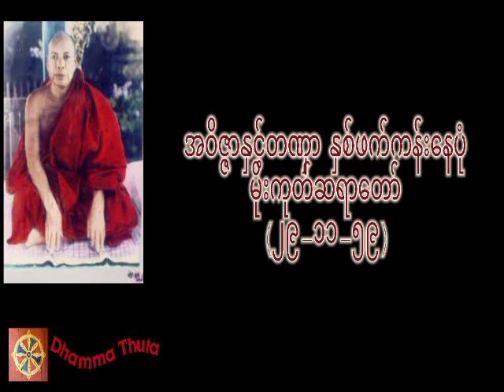အဝိဇ္ဇာနှင့်တဏှာ နှစ်ဖက်ကန်းနေပုံ၊မိုးကုတ်ဆရာတော်(၂၉-၁၁-၅၉)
အသိတိုးပွားကြစေရန် နာယူကြပါ။